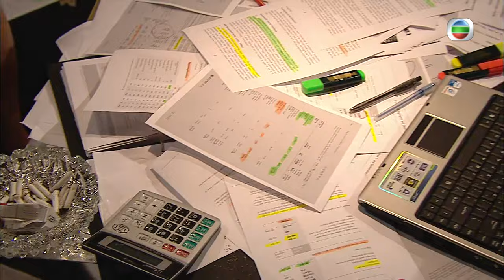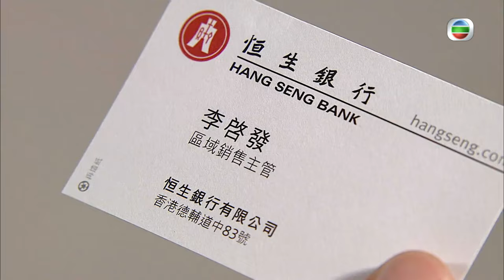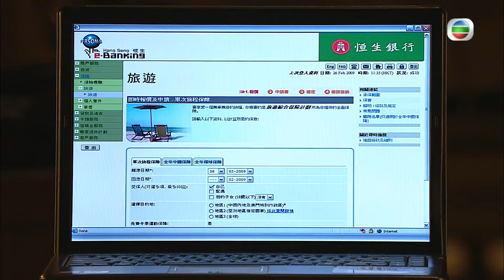[Eng Sub] TVB Drama | Born Rich 富貴門 09/41 | Lui Leung Wai, Lo Ka Leung | 2009